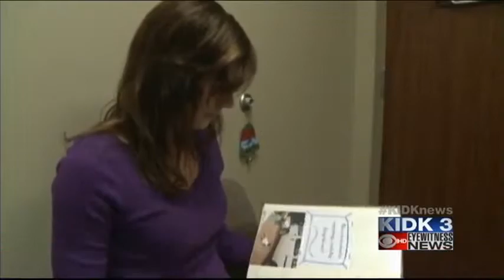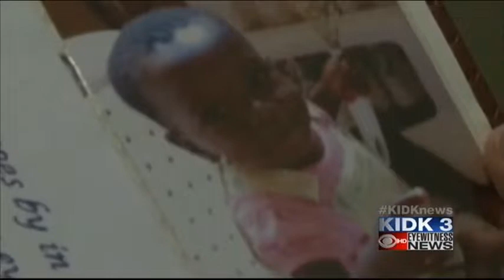Family faces challenges adopting Ugandan child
A Chubbuck family hopes to adopt and bring home a two-year-old Ugandan girl in time for the holidays -- but they're facing some major setbacks. Luke Jones reports.